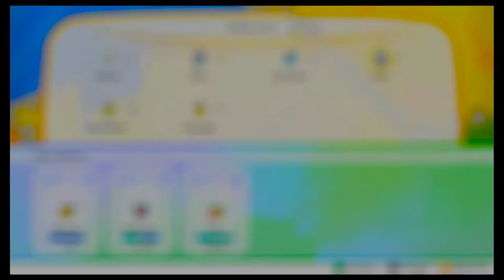Let's Play Pokémon Let's Go Evoli #11 Route 25 & Bill